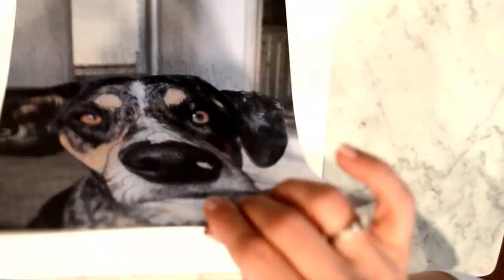Fun Fast Forward Dog Painting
This one was definitely out of my comfort zone, as I'm NOT a painter! But, I think my 9 year old will love it just the same!

You can find supplies for this project here:
8" x 10" Canvases
Assorted Canvas Sizes
Acrylic Paint Set
Paintbrush set